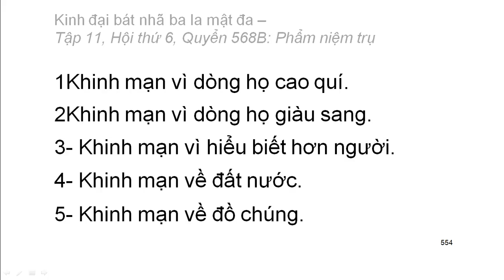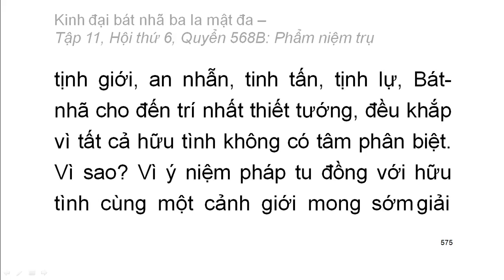Quyển .../600: Kinh đại bát nhã ba la mật đa (tiếp)